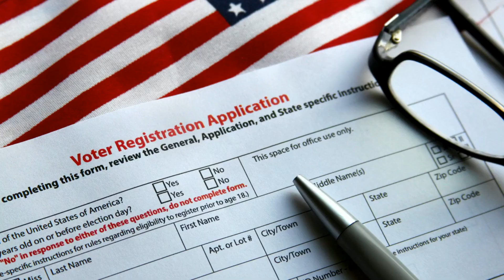What to do in a closed primary state like Florida? - Political Perspectives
What to do in a closed primary state like Florida? - Political Perspectives with the Democratic Party of Lee County

Why do you need to register with a party? Learn more about how Florida's closed primary system works and why you need to register with a party or get left out!

Check out all episodes of Political Perspectives with the Democratic Party of Lee County